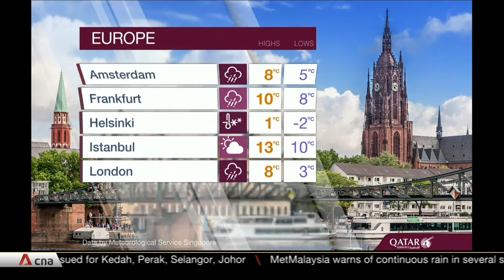CNA Weather - 4 Jan. 2022